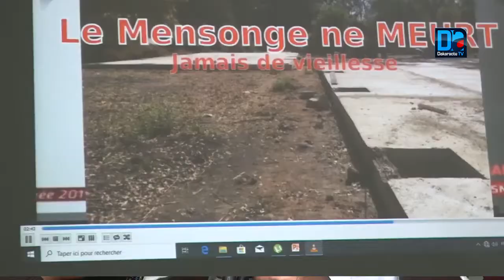Université Assane Seck / Les étudiants en ordre de bataille, invitent les autorités à honorer ...